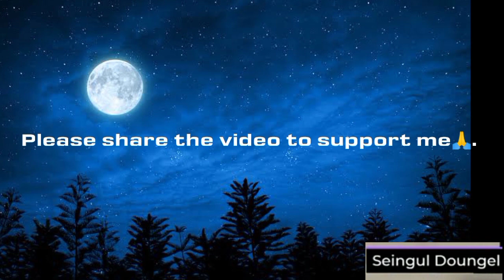Oil Painting of Kuki Singer(Artist) Pu Late Benny Khongsai for his memory.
Hi all!

   This is my oil painting of Kuki Artist Pu Late Benny Khongsai for his memory.
   I am not a professional/ good painting, this is just to improve my skill and to develop my knowledge about painting, ao I request you all the support me to develop my skills and knowledge so that I can bring better and better thing to show.
   Please so share my video and comment to show your support to me.. 🙏🙏🙏

The video background music
Artist: Bro Lenchung Haokip
Song : Na pamai ngei kei Benny.
The music is permission from the music owner for no copyrights.